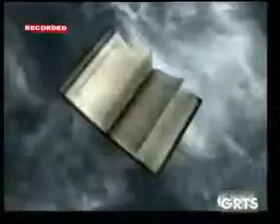GRTS 21 02 2014 1130 GMT